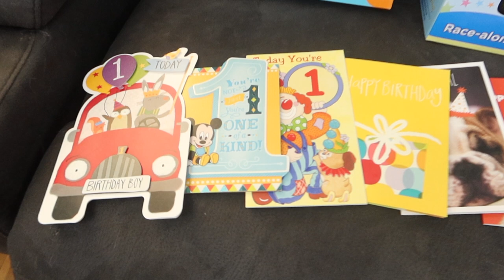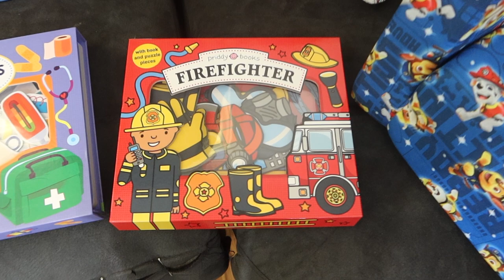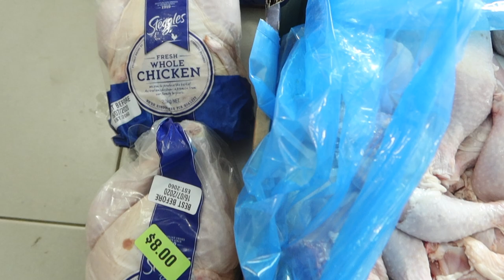SHORTAGE OF MEAT FOR THE DOGS | KALEB TURNS 1 | RAW FOOD DIET | LIFE WITH 4 HUSKIES & 3 BOYS | VLOG!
In the vlog, we find out we are having a shortage of meat in Australia due to the current pandemic, we managed to find some meat for the dogs but couldn't be too picky. We also celebrate Matthew's 30th birthday and Kaleb's 1st birthday, had a small party for Kaleb's birthday and we went to the dog park and walks with the dogs.